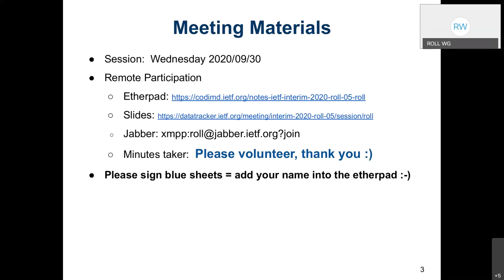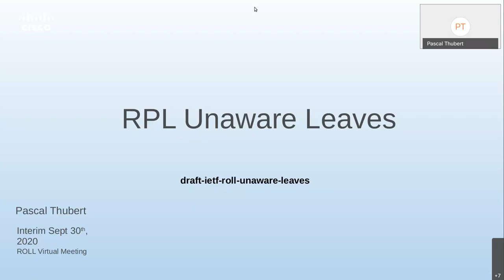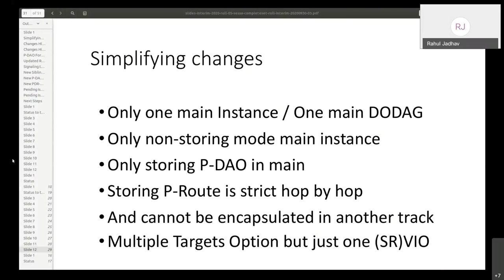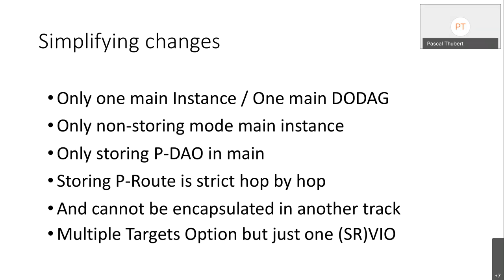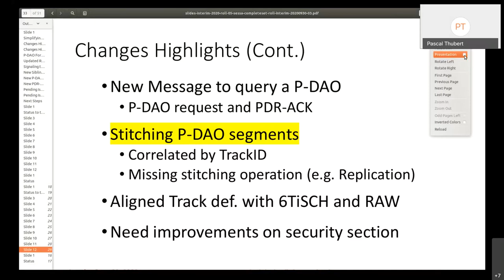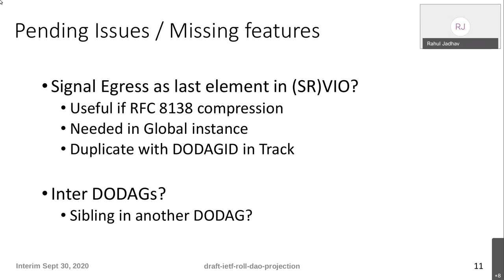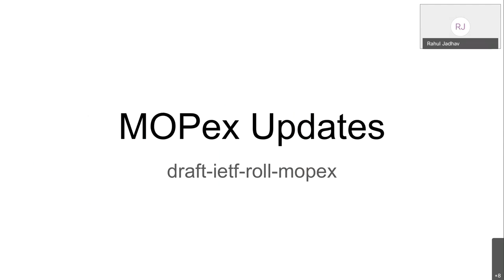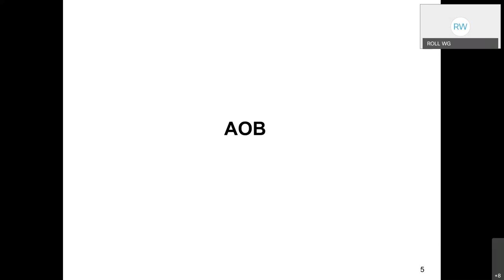ROLL WG Interim Meeting, 2020-09-30